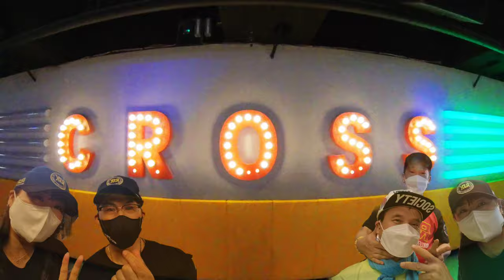크로스 롤러장 롤뮤비1123 Rollerskate Making memories/ 🎶HURSHEL~SECRET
끝부분 소사이어티 스펠링 잘못 적었어요ㅜㅜ 널리 이해를😁

스카이에 이어 두번째 원정 이네요
추억은 만드는거😁